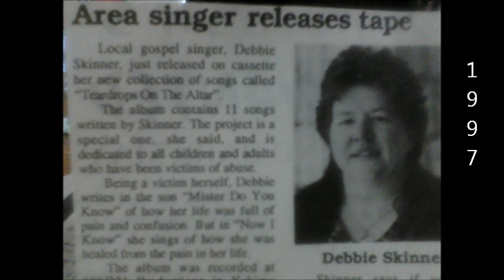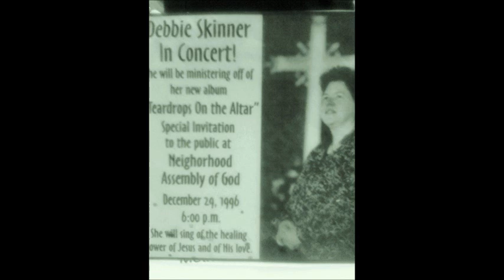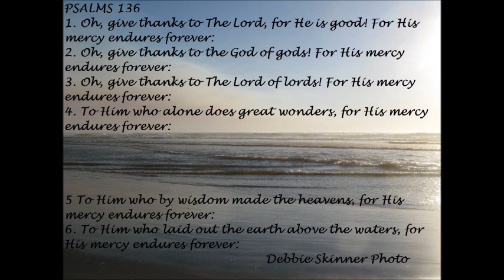Reach Up To Jesus ©Debbie Skinner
From my "Teardrops On The Altar" album released in 1997 - "REACH UP TO JESUS" ©1991 - Written By: Debbie Skinner - Lead/Background Vocal - Debbie Skinner, Background Vocal - Charlotte Hubbard